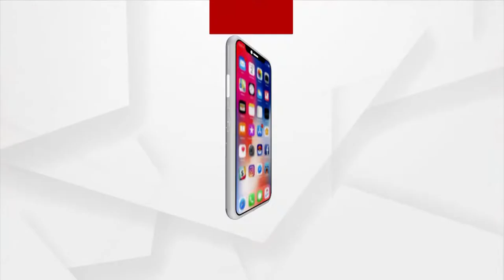Kedarpalli Basti Residents Greeting To DCP Pratika Singh On The Occasion Of Diwali